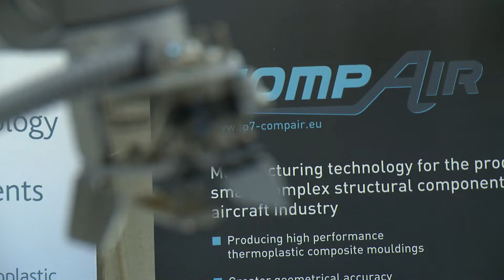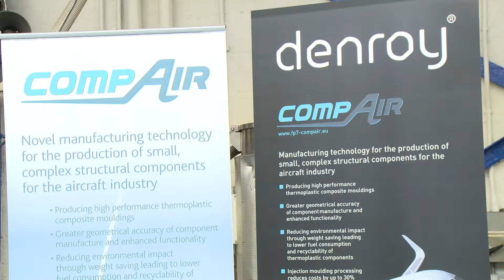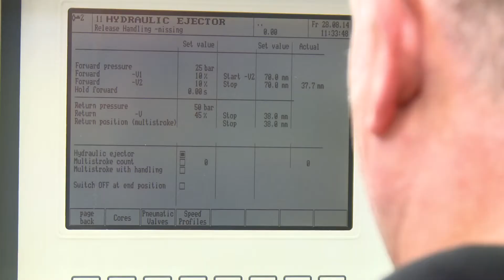CompAir Case Study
The CompAir project offers European SMEs an opportunity to develop high value manufacturing capabilities for aircraft components. By producing up to 30% cost savings, the novel process allows SMEs to compete with low labour cost economies.